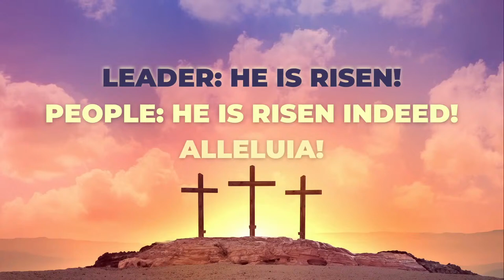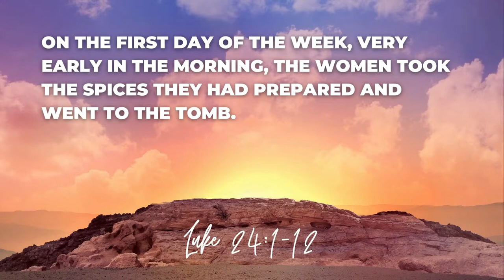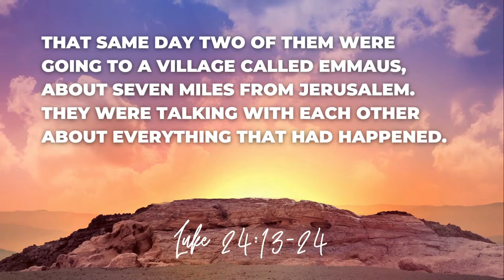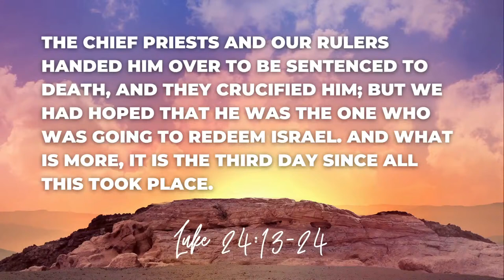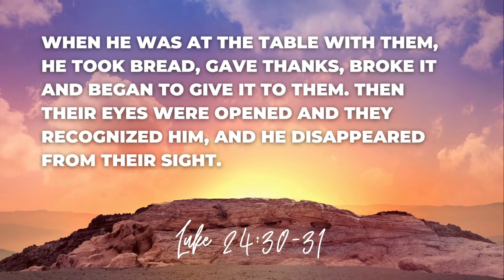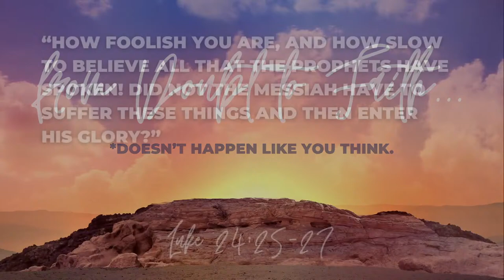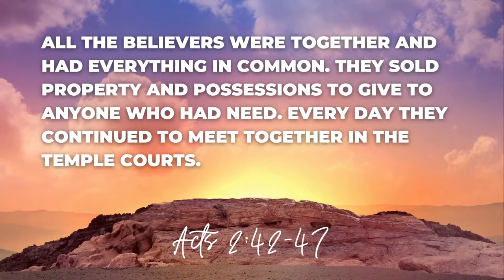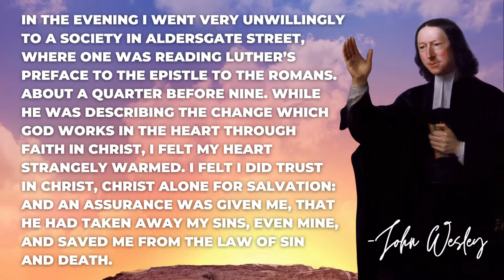Easter Sunday | A New Normal (March 31, 2024)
Thanks for joining us for Georgianna ONLINE as we celebrate the resurrection of Jesus at Holy Trinity's Scott Center!